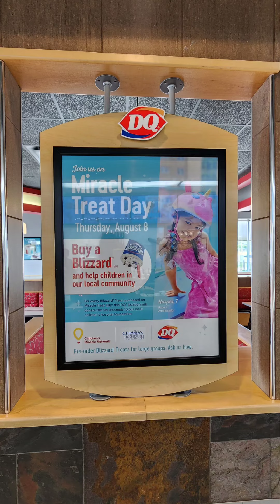The Cochrane Toyota Team is part of DQ Miracle Treat Day!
Hope this makes you smile 🙃

🍦Our team at Cochrane Toyota couldn't resist diving into some delicious Blizzard treats, all for an amazing cause supporting the DQ Miracle Treat Day.

 Net proceeds will be donated to your local children's hospital foundation.

Thank you for helping children in need in the sweetest possible way!
Let's make things better together! @dqcanada @achfkids

𝐌𝐚𝐤𝐞 | 𝐓𝐡𝐢𝐧𝐠𝐬 | 𝐁𝐞𝐭𝐭𝐞𝐫
𝗖𝗢𝗖𝗛𝗥𝗔𝗡𝗘 𝗧𝗢𝗬𝗢𝗧𝗔
📍 𝟴 𝗥𝗶𝘃𝗲𝗿 𝗛𝗲𝗶𝗴𝗵𝘁𝘀 𝗗𝗿𝗶𝘃𝗲, 𝗖𝗼𝗰𝗵𝗿𝗮𝗻𝗲, 𝗔𝗕 𝗧𝟰𝗖 𝟬𝗡𝟴